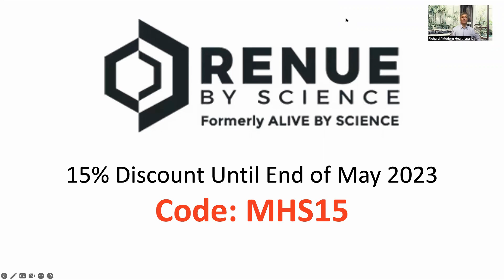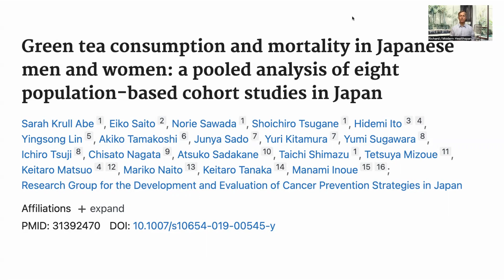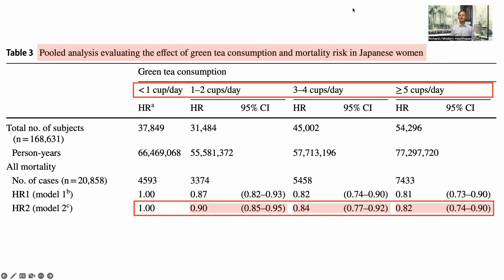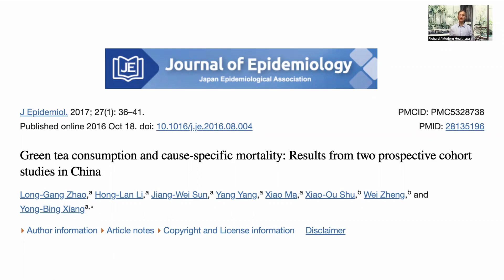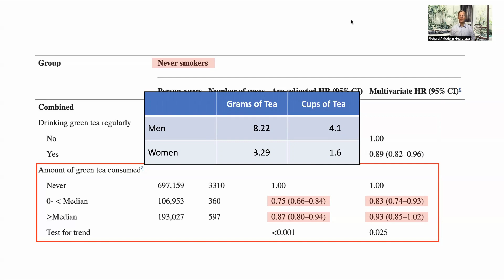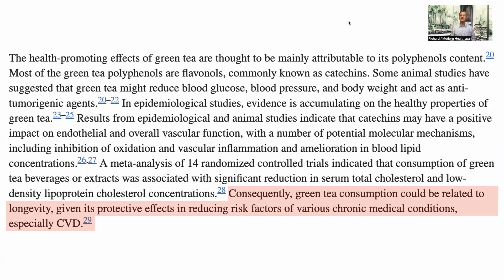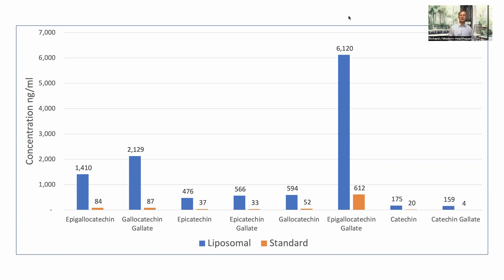Green Tea Shown To Add Years To Your Life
In this video we run through two review papers of observational studies looking at whether green tea is associated with extending lifespan.

📃Papers in this video
Green tea consumption and mortality in Japanese men and women: a pooled analysis of eight population-based cohort studies in Japan
Green tea consumption and cause-specific mortality: Results from two prospective cohort studies in China

*Renue By Science* 15%: _ with Code MHS15 until end of April 2023